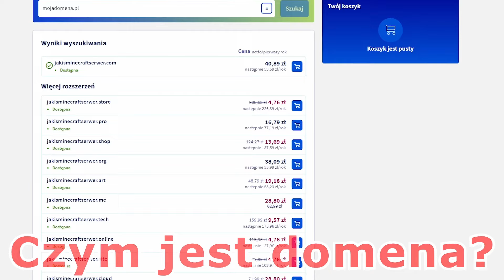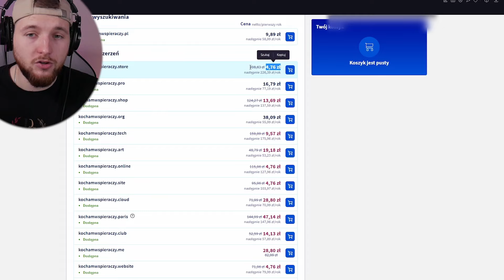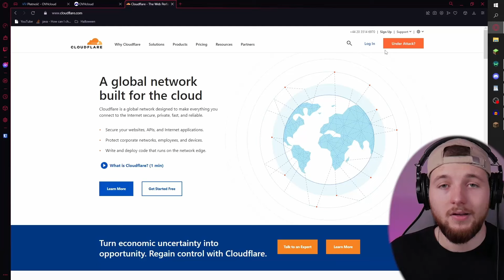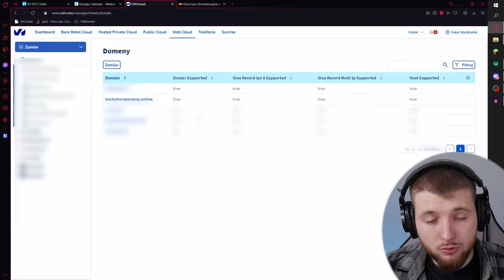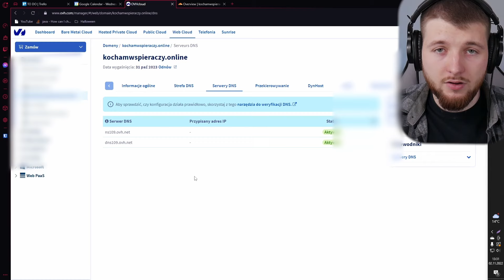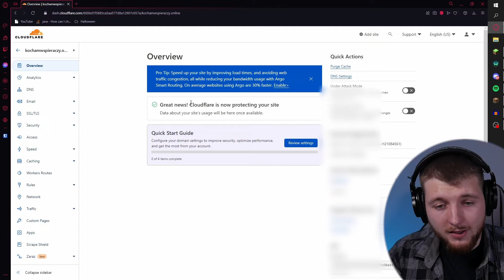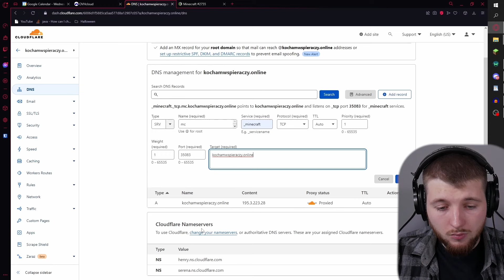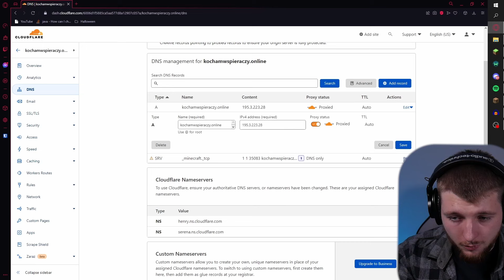Jak mieć WŁASNE IP serwera? USTAWIANIE DOMENY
Montażysta: @HebbY_